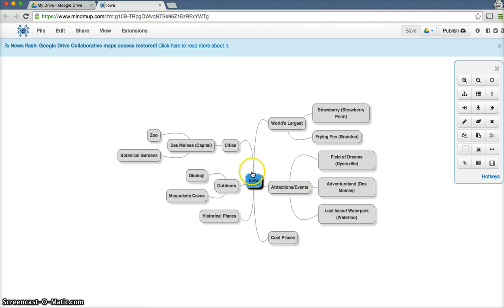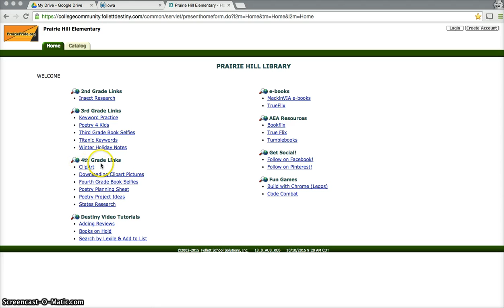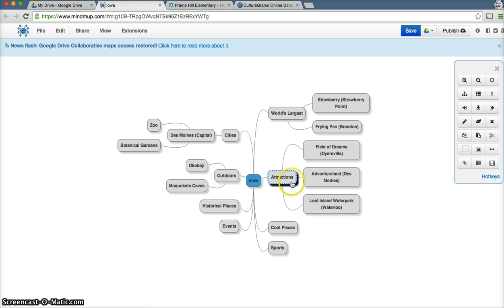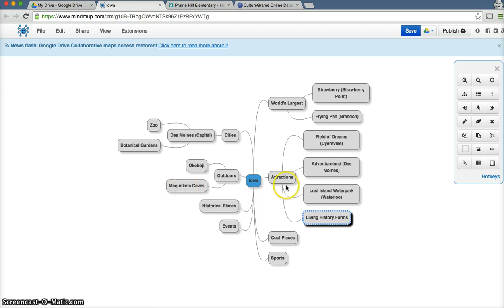4th Ward Sub 10-13